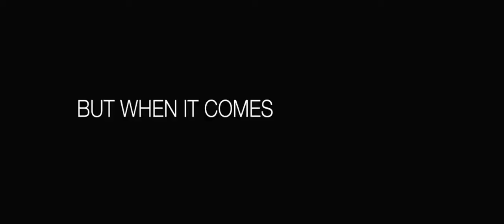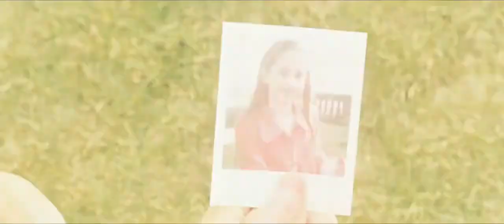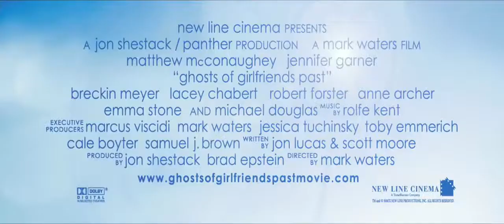Ghosts of Girlfriends Past (2009) Lovely Romantic Trailer with Matthew McConaughey & Michael Douglas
Ghosts of Girlfriends Past (2009) Lovely Romantic Trailer with Matthew McConaughey, Michael Douglas, Jennifer Garner, Emma Stone, and Lacey Chabert